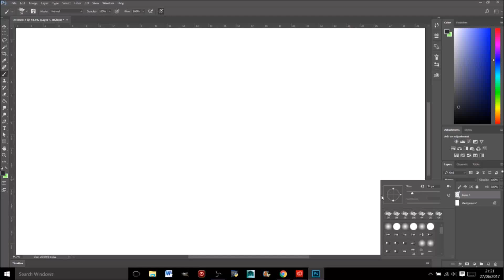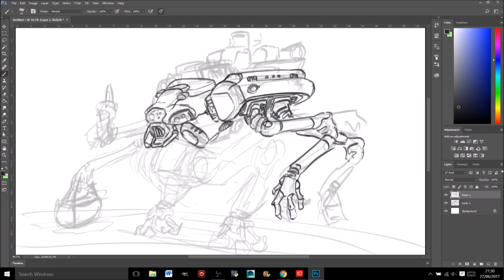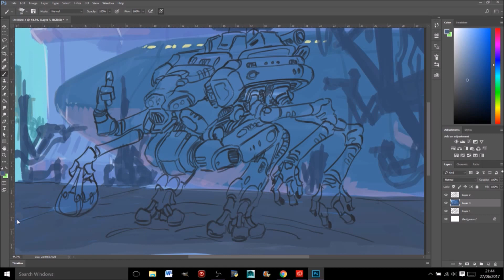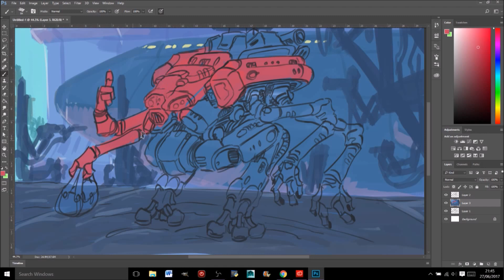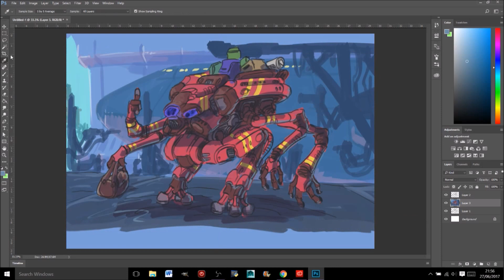Robodoodles 003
Todays Robodoodle a courier robot.